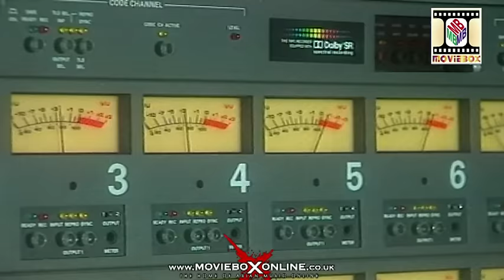SAJJARAY CHALLEY MUKLAVAY - OFFICIAL VIDEO - MANMOHAN WARIS (1996)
TRACK - SAJJARAY CHALLEY MUKLAVAY
ARTIST - MANMOHAN WARIS
ALBUM - MEGA WARIS
LABEL - ROMA II LIMITED